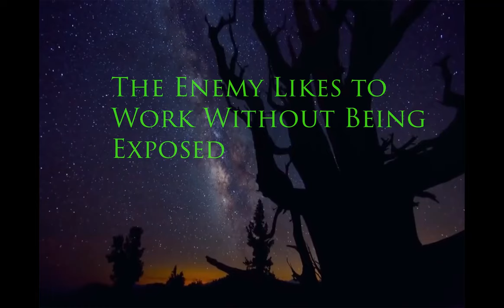Blood Of Jesus Christ Pentecostal Church The Power of Changing Your Mind